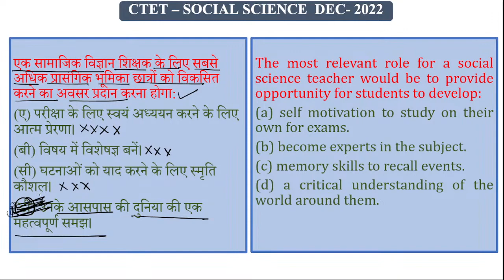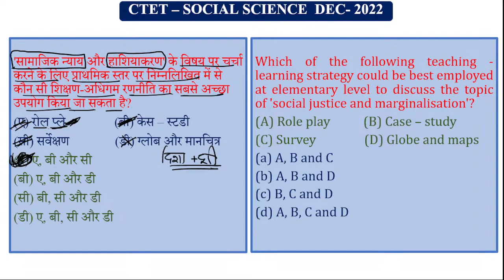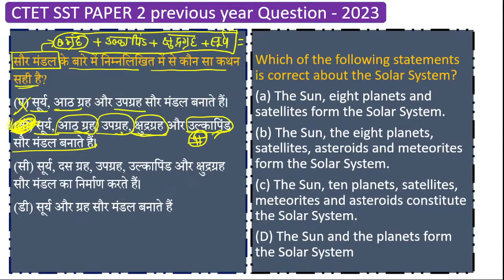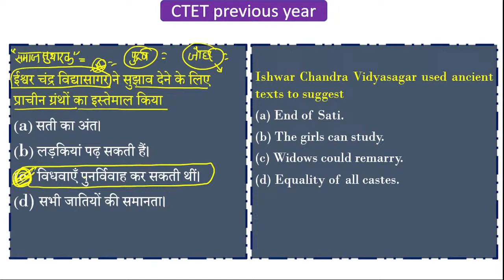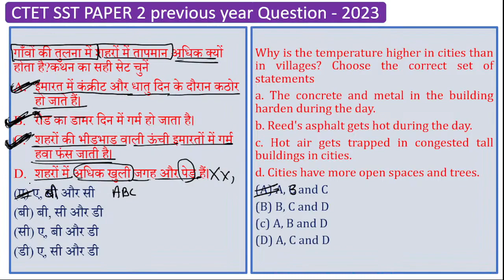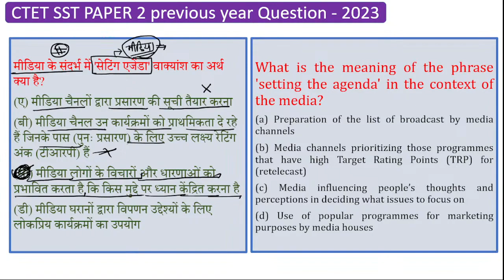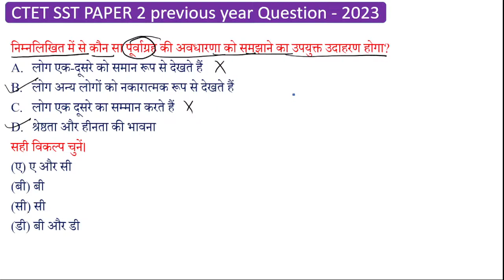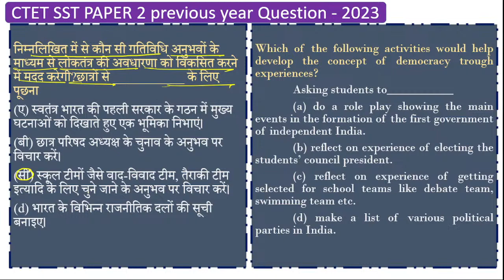CTET Social Science Previous year paper 2 | SST का बाप वीडियो | CTET July 2023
CTET Social Science Previous year paper 2